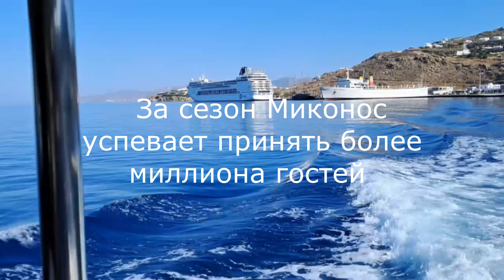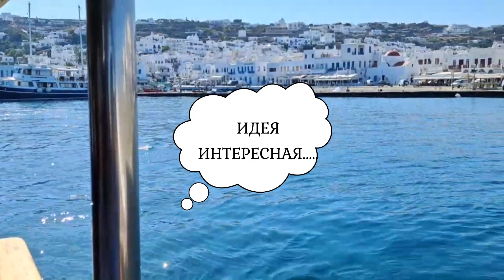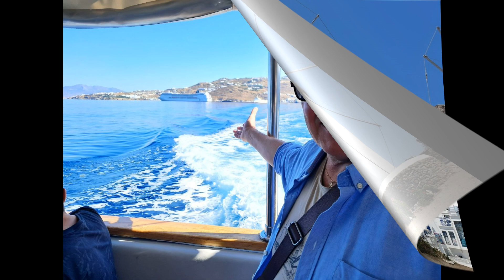ПРОДОЛЖЕНИЕ КРУИЗА ИЗ ВЕНЕЦИИ MSC SINFONIA. ОСТРОВ МИКОНОС